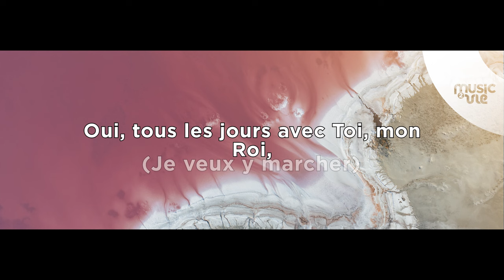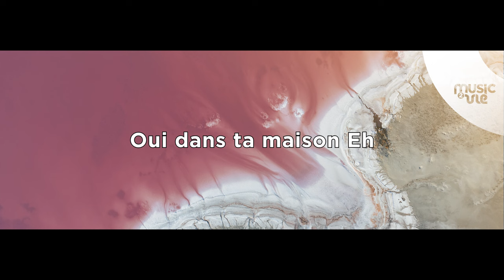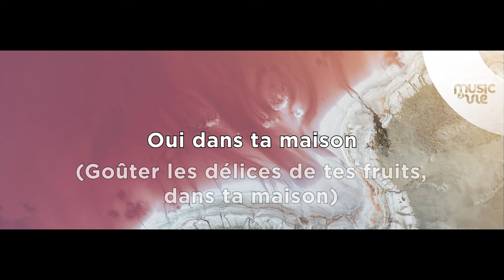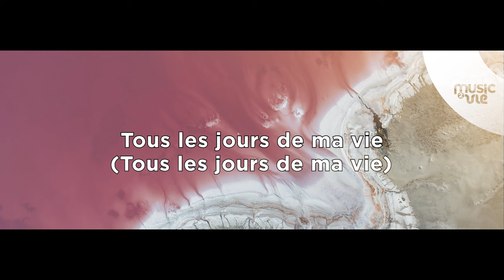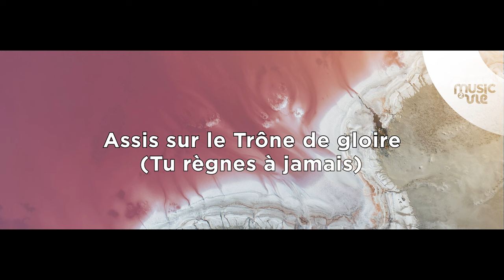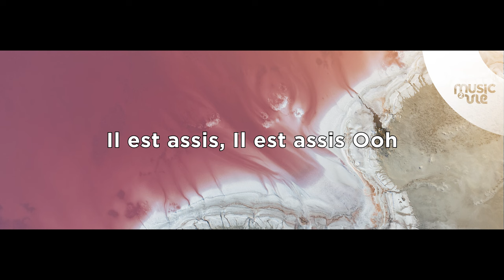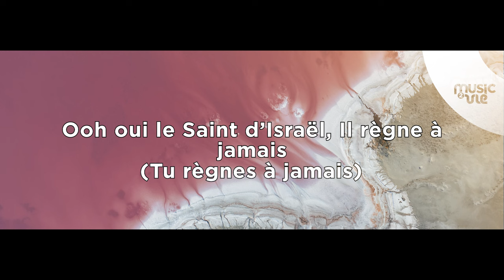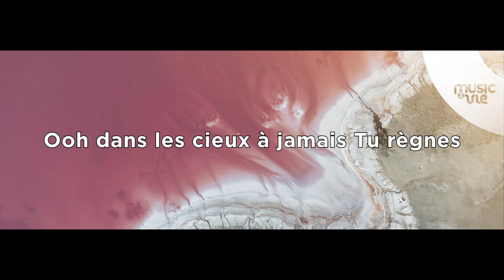Medley - Gôuter les délices - Présentation de cantiques nouveaux